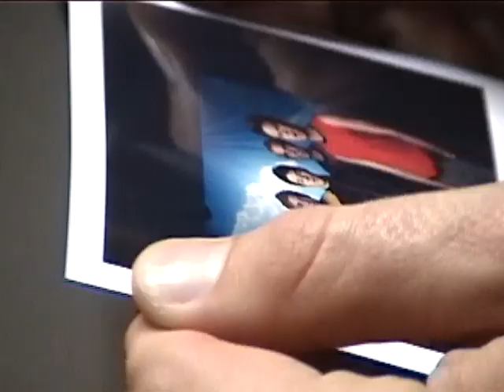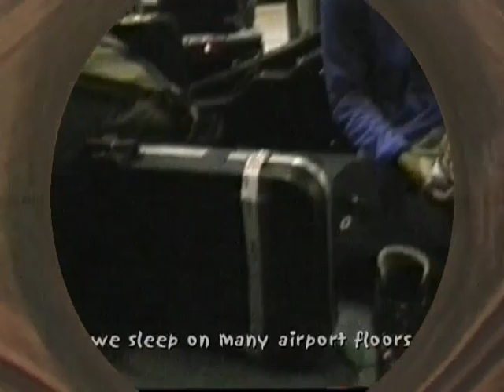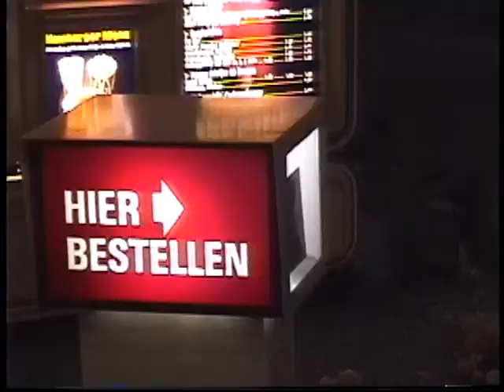Audio Adrenaline Audio Goes Video behind the scenes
A behind the scenes look at being in a rock band.  I was the drummer for the band and my parents gave me a camcorder to film everything.  A few years in we decided to edit these films together in iMovie version 1 on an iMac version 1.  Good times!